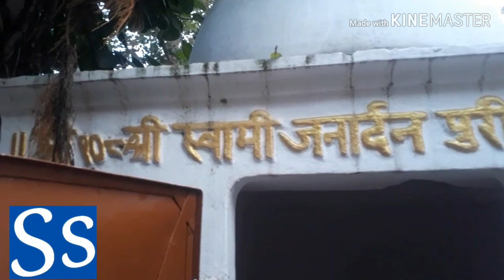पुराने मंदिर की वीडियो!Old Temple Video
Es video me 250sal purana Mandir dekheya geya hai is me sat pindeya Bani hui hai. agar app ko video Pasand ayea to like share jarur Kare aur subscribe jarur Kare es channel ko thanks my all viewers.